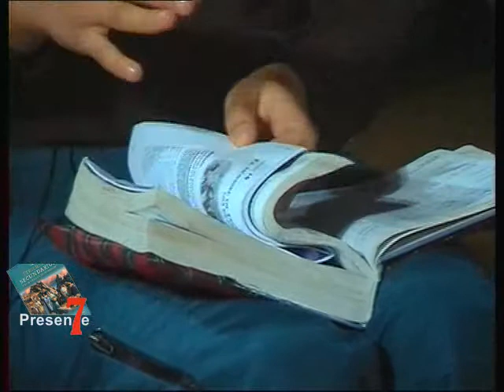Bloque 2.flv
Presente 7 es el repaso semanal de la Escuela Sabática preparado por las iglesias del distrito de Libertador San Martín, Entre Ríos, Argentina. Este es el Bloque 2 de 5, correspondiente al lunes. Las invitadas de esta semana son Anita Giménez y Verónica Caminos.